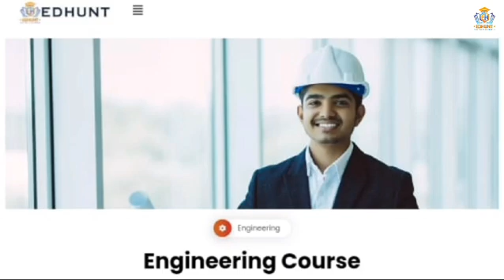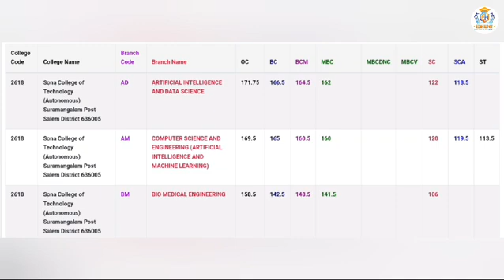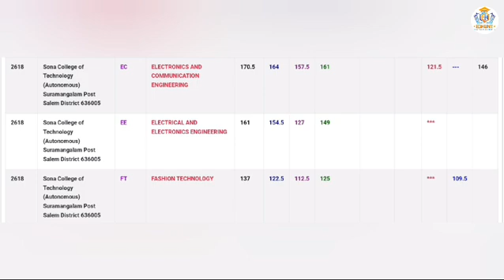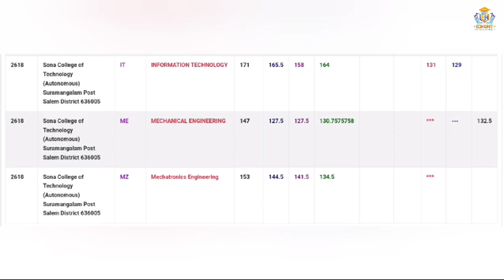Sona College of Technology Cutoff2023 Salam